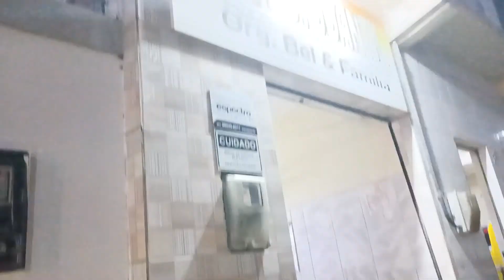Dimas Aboiador no Bar de Bel, faz versos especiais para os amigos de Jatobá PE.